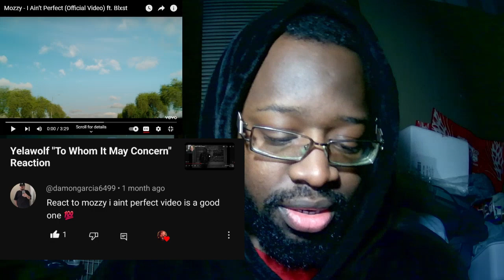Mozzy "I Aint Perfect" (Feat. Blxst) MV Reaction!!!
Song: I Aint perfect
Artists: Mozzy, Blxst
Album: Beyond Bulletproof
Licensed to Youtube By :Mozzy Records, Empire